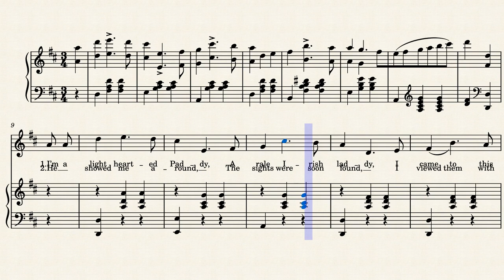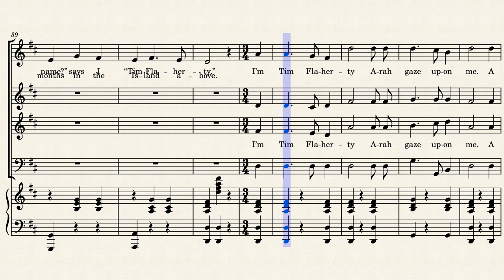[Sheet Music] Tim Flaeherty – Baker & Farron (1873)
An Irish-themed song. An Irish immigrant "Tim Flaherty" came to New York, was met with a "blaggard" who showed him the sights of city. But soon the immigrant discovered he got robbed by that blaggard, who took "ivry cint" (every cent) from him away.

The title writes "Flaeherty", but it is "Flaherty" inside🙄